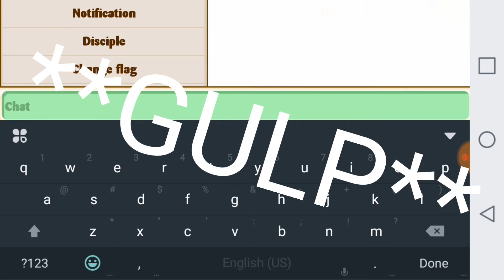The Agent Tournament! God Version! | Ngoc Rong Online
To enter the tournament you will have to be 5b+ if your 4.8b or 4.9b that's ok pm me on Kik @agentjaynation please pm me your power and account name I will enter all participants in a Kik group chat if you don't not have Kik please install tournament starts Sunday 5pm EST or 5PM NY time Google any of them if you won't be available on Sunday do not enter thank you and good luck to all that will enter

Lets try to get 20 likes guys ✔

Kik: AgentJayNation
Psn: Elfwood11
Clan: AgentJayNation
Accounts: NappyNate/LordStak/Reyliight
TAGS DBZ DRAGON BALL Z DRAGON BALL ONLINE NGOC RONG ONLINE GOKU VEGETA FUSION GOGETA VEGITO BATTLE OF GODS RED RIBBON NGOC NGOC RONG FUTURE BULMA TRUNKS PICOLLO SSJG SSGSS SSJ GOD SSJ BLUE HACKED HACKER WTF SCAMMER I GOT SCAMMED HE SCAMMED ME OMG DRAGON GLOVES